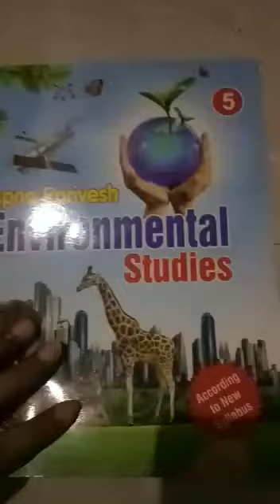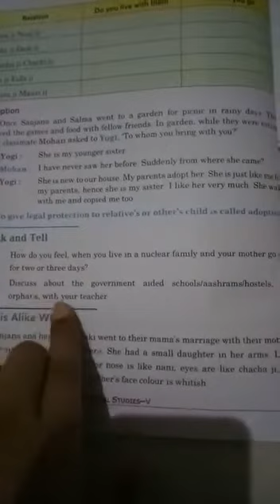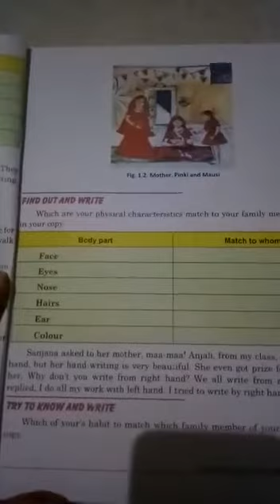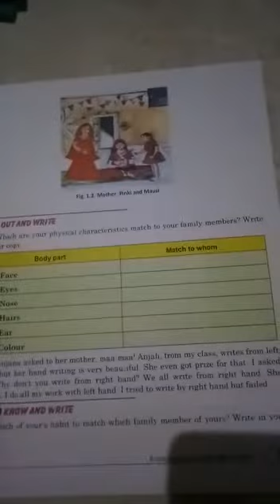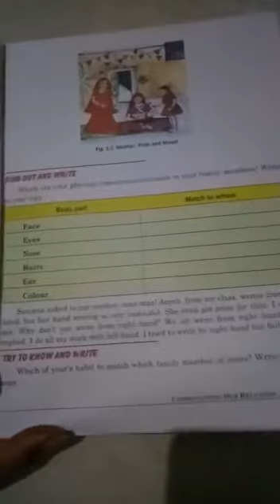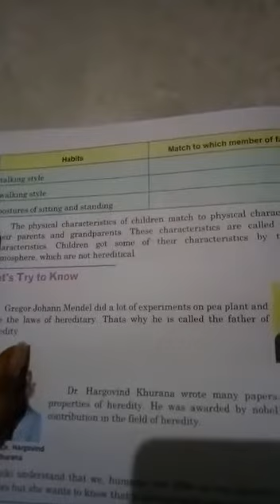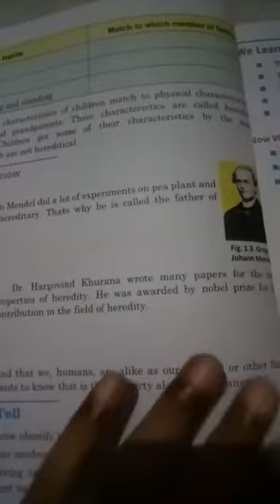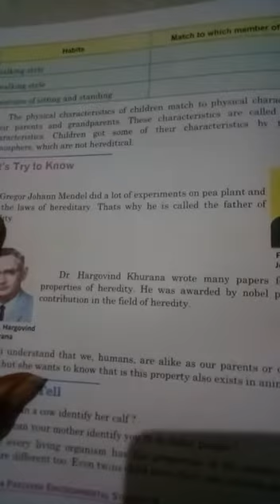Class 5 Evs chapter 1